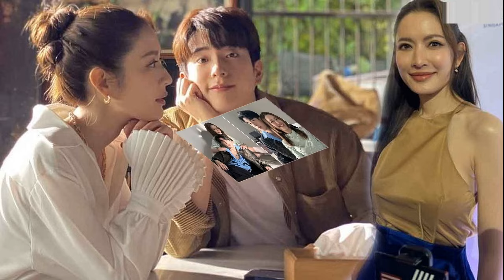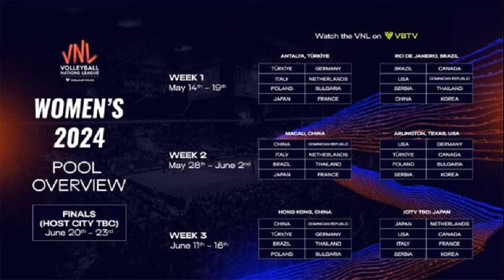ก้องธรณี เดินหน้าประเคนหมัด ส่งกำปั้นรัสเซียหล่น 2 นับ คว้าชัย One ลุมพินี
ก้องธรณี ส.สมหมาย แม้ว่าจะโดนหมัดช่วงยกแรกออกอาการ แต่เร่งเครื่องท้ายเกมได้นับ ซารีฟ มาซอริเอฟ 2 ครั้ง ยกสุดท้ายเก็บชัย One ลุมพินี

ก้องธรณี ส.สมหมาย ยอดนักชกมวยไทย ได้ขึ้นชกเป็นคู่เอกมวยไทย ศึก One ลุมพินี พบกับ ซารีฟ มาซอริเอฟ กำปั้นชาวรัสเซีย ในกติกามวยไทย ที่เวทีมวยลุมพินี เมื่อ 19 ม.ค.
โดยเกมการชกยกแรก ก้องธรณีโดนหมัดนักชกรัสเซียออกอาการเซให้เห็นแต่ยังประคองตัว พร้อมกับเอาคืนจนจบยก แต่หลังจากนั้นในยกที่ 2 นักชกชาวไทยเดินหน้าประเคนหมัด เท้า เข่า ศอก ได้หนักแน่นชัดเจน

เข้าสู่ยกที่ 3 ยกสุดท้ายก้องธรณีประเคนอาวุธมวยไทยใส่นักชกรัสเซียอย่างต่อเนื่อง กระทั่งเข้าสู่ท้ายยกปล่อยหมัดส่งกำปั้นรัสเซียหล่นไปให้กรรมการนับ 2 ครั้ง ก่อนจะครบ 3 ยก กรรมการชูมือให้ก้องธรณีชนะคะแนนเอกฉันท์ พร้อมรับเงินโบนัสอีก 350,000 บาทไปครอง

ส่วนผลคู่อื่น
คาราอูล ชานกี ชนะน็อก อาร์เซนิโอ บาลิซาแคน ยก 2 (เอ็มเอ็มเอ)
สุไลมาน ลูกสวนมวยไทย แพ้คะแนน คาบิลัน เจเลวาน (มวยไทย)
ตี๋ใหญ่ พีเค.แสนชัยมวยไทยยิม แพ้น็อก มาจิด คาริมี ยก 2 (มวยไทย)
เมห์ดาด คานซาเดห์ แพ้คะแนน พิชิตชัย พีเค.แสนชัยมวยไทยยิม (มวยไทย)
กิ่งซางเล็ก ต.หลักสอง แพ้น็อก โจอาคิม อูรากี ยก 2 (มวยไทย)
เพชรกัญญา ส.พวงทอง แพ้น็อก ขวัญใจ ขวัญใจมวยไทยยิม ยก 2 (มวยไทย)
ยอดสิงห์ดำ เกียรติกำธร แพ้คะแนน สองแผ่นดิน ช.แก้ววิเศษ (มวยไทย)
ศรศึกน้อย เอฟเอ.กรุ๊ป ชนะน็อก เงาพยัคฆ์ แอ๊ดสันป่าตอง ยกที่ 1 (มวยไทย)
สิบแสน นกเขาก.ม.11 แพ้คะแนน มาดสิงห์ เขาหลักมวยไทย
เพชรแสนแสบ ส.จารุวรรณ แพ้คะแนน เอกลักษณ์ ส.สมานการ์เม้นท์ (มวยไทย)